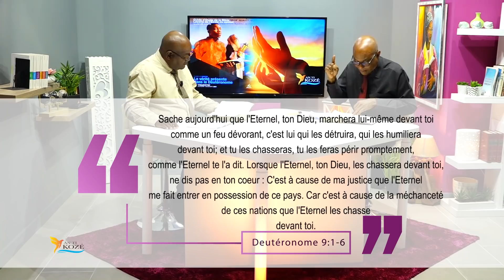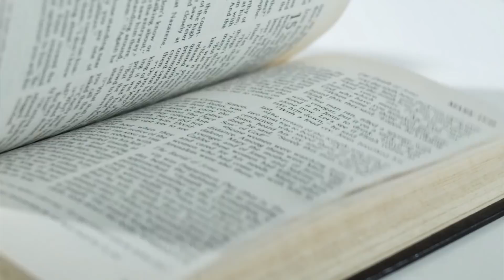AN TI KOZE 2021 T4 L7 La loi et la grâce Jacques CESAIRE Gratien GABRIEL CALIXTE